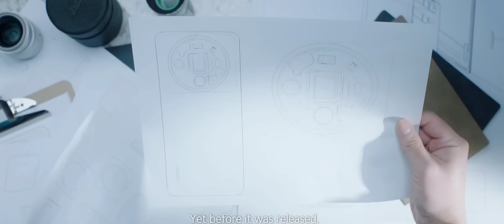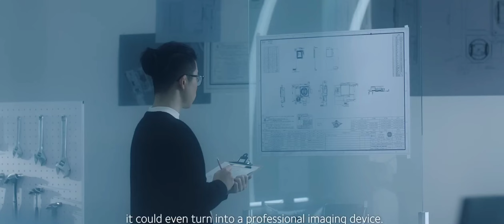Xiaomi Concept DSLR phone with 1" sensor